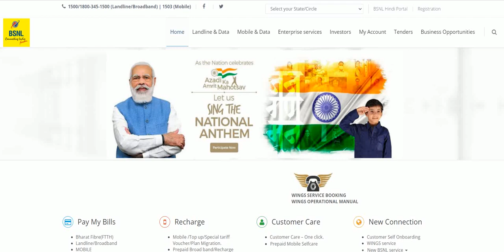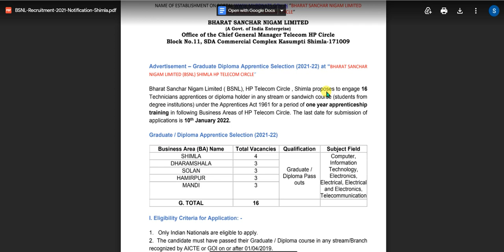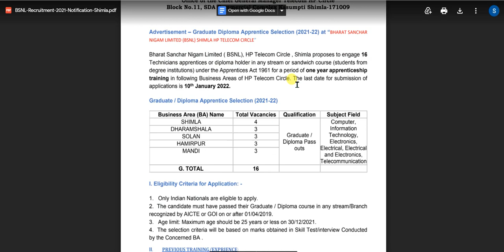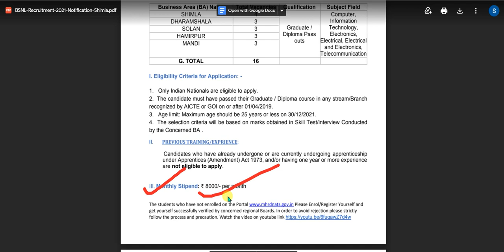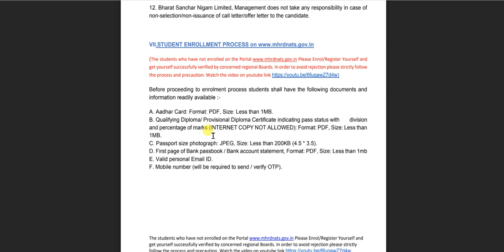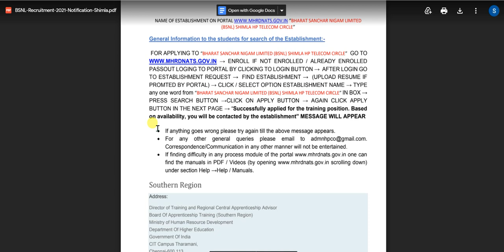BSNL Recruitment 2021//BSNL 2021 Notification//diploma/graduate Eligible